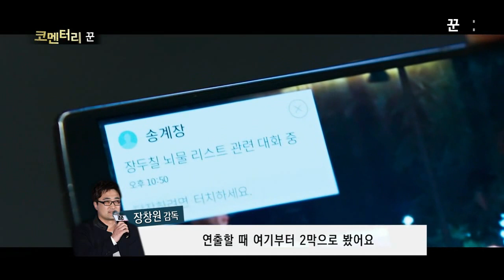꾼, 코멘터리, 출비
출발 비디오여행(180429), 코멘터리, 꾼